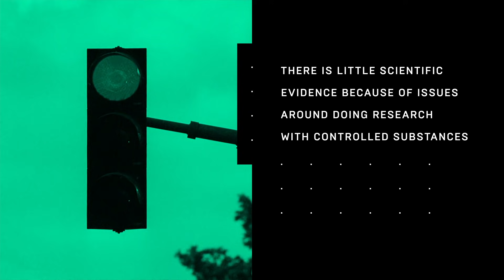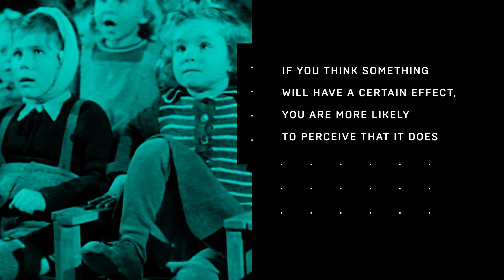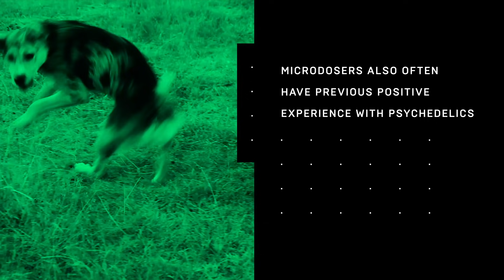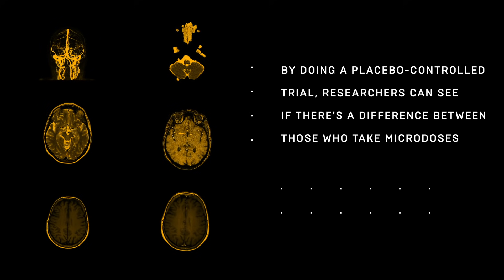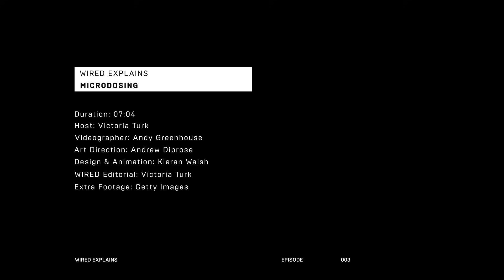Does microdosing LSD make you smarter? | WIRED Explains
Microdosing psychedelics refers to the practice of taking tiny amounts of drugs such as LSD or magic mushrooms. Some people claim that microdosing brings them benefits such as improved mood, focus or creativity. But there’s very little scientific evidence to show which effects microdosing actually has – or if it has any at all.

Now, several groups of researchers are running placebo-controlled studies to explore what microdosing does. They ask participants to take either microdoses or placebos, without telling them which they are getting, then have them complete tasks testing things like cognitive function and psychological wellbeing. Having a placebo control is particularly important, as otherwise the reported effects of microdosing could be down to a placebo response rather than a physiological effect of the drug.